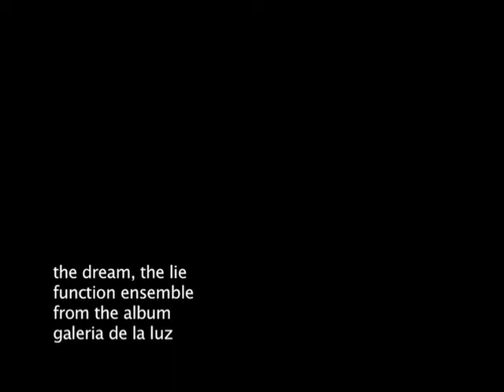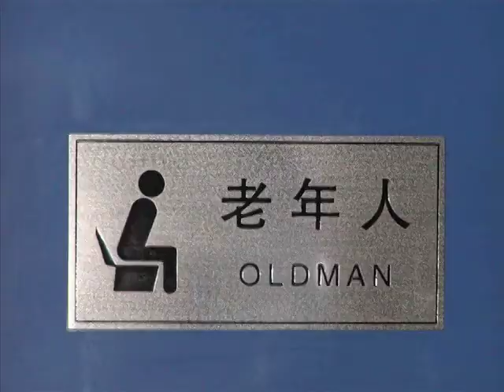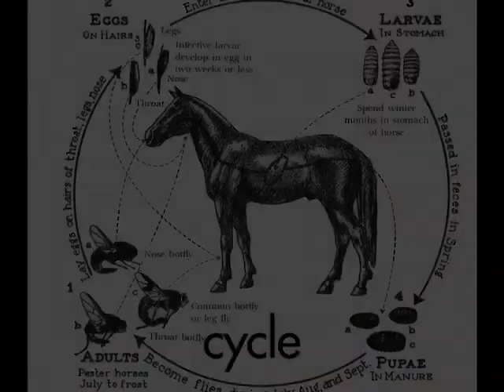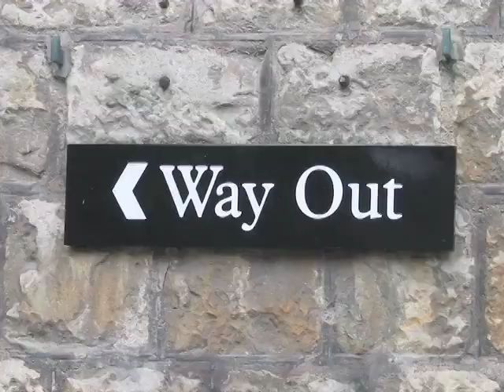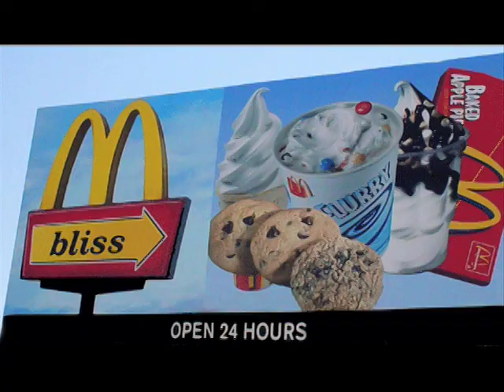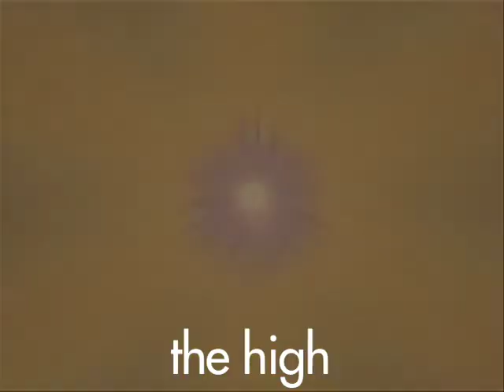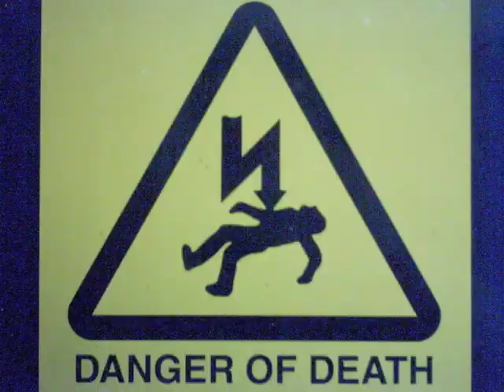Function Ensemble: The Dream, The Lie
The first verse has no video! Please be patient!

Exclusive track from the upcoming album "Galeria De La Luz" from Australia's Function Ensemble; please visit: